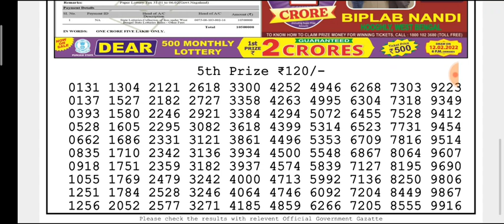🔴Live Dear Teesta Morning 1 p.m. 01/02/2022 Nagaland State Lottery Result Today